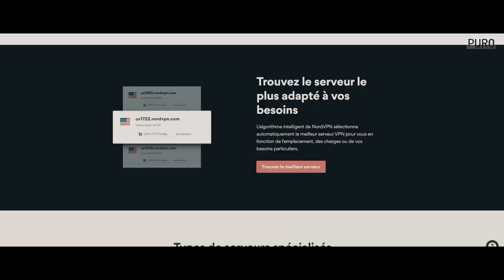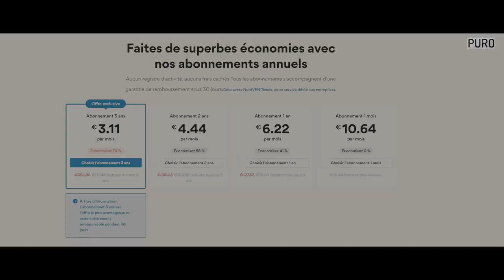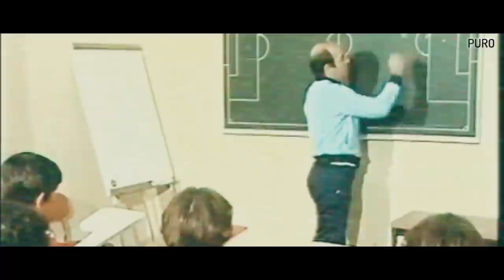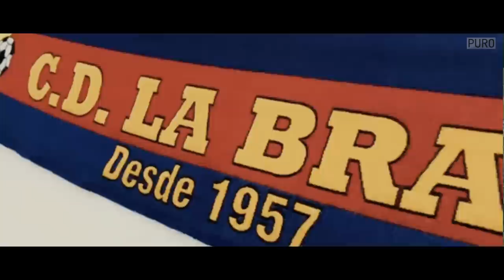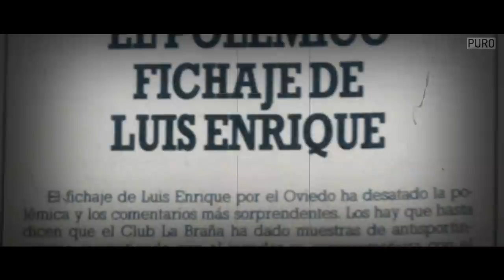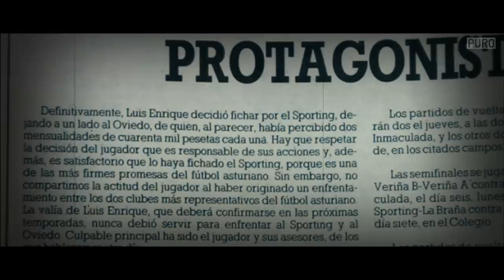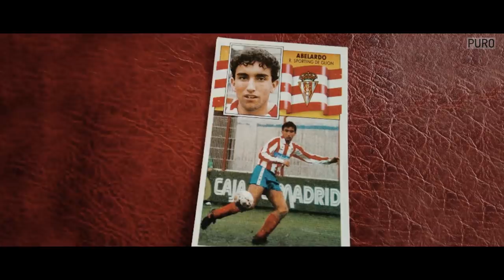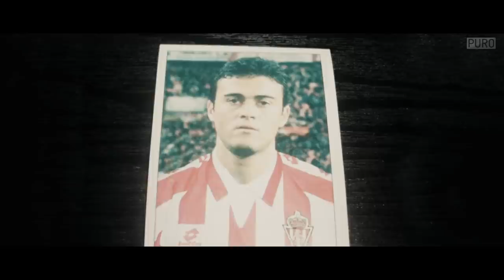Luis Enrique, de Gijón à Madrid | L'icône inattendue - Épisode 1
Profitez de -70 % sur NordVPN !
Utilisez le code : FutbolPuroVPN

L'histoire d'une icône du Barcelonisme inattendue, celui que tout semblait éloigner de Barcelone est devenu l'un des joueurs les plus appréciés du Camp Nou, revivez son histoire !

Partie 1 : Son enfance, son ascension jusqu'au monde professionnel et sa signature à Madrid.